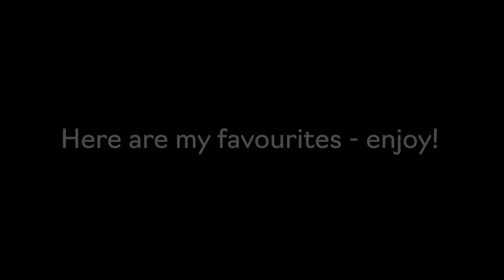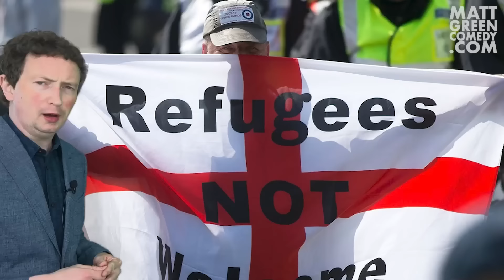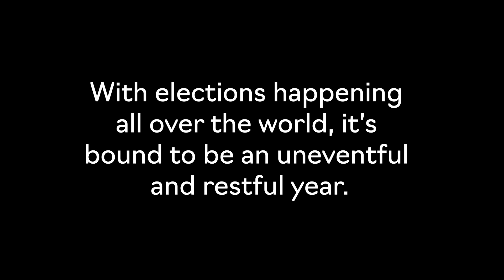2023: As It Happened - My Best Sketches of the Year!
In 2023 I made nearly a hundred short satirical comedy sketches. Many of them went viral on social media. Some had a more refined audience.

These are my favourites - I hope you enjoy them!

The first edit was approximately the same length as Oppenheimer - I've managed to cut it down to around the same length as Barbie - although that did mean losing a few good ones...

See me live on tour in 2024 - Book your tickets now!

2024 Tour Schedule

3 Feb Cardiff Chapter Arts  - EXTRA SHOW ADDED
8 Feb Guildford G Live - SOLD OUT
9 Feb Birmingham Glee Club - SOLD OUT
10 Feb Leicester The Y Theatre
11 Feb Liverpool Philharmonic Music Room
15 Feb Brighton The Forge
16 Feb Taunton Tacchi Morris Arts Centre
22 Feb Newcastle Stand
23 Feb Salford The Lowry - SOLD OUT
24 Feb Glasgow Stand
25 Feb Edinburgh Stand
29 Feb Bath Comedy Festival
1 Mar London 21 Soho - SOLD OUT
2 Mar Cambridge Junction - SOLD OUT
7 Mar Carlisle Old Fire Station
10 Mar York Theatre @ 41 Monkgate
11 Mar Leeds The Wardrobe
16 Mar Northampton - Royal and Derngate Theatre